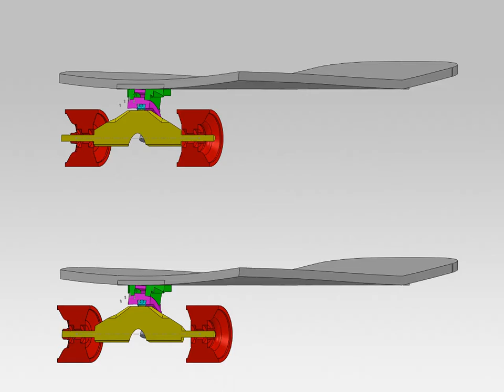WheelBite for 5 and 6 trucks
Youtube mirror of AVAcs longboard videos.

His Vimeo is no longer managed so I wanted to make sure they were uploaded somewhere else as well.

Some of these need translating ( from Russian ), so if anybody wants to help with that please let me know and I can put it in CCs as well as in the description.